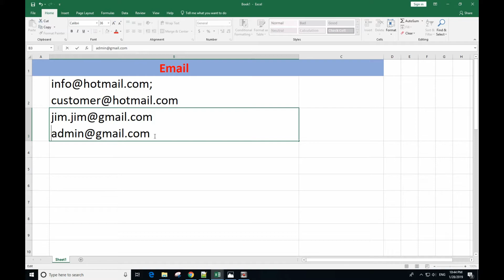Start a new line of text inside a cell MS Excel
How do you write two lines in one cell Excel?
Add a New Line Within a Cell in Microsoft Excel.
How do you return in an Excel cell on a Mac?
How to insert a line break in the same cell in Excel.
How do you move down to the next line in Excel?.
Create New Line In Excel Cells.
Add Multiple Lines to Text within Cells.